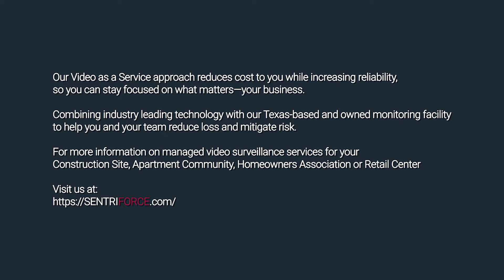Reckless Driver Causes Gate Damage and Assaults Maintenance Employee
A video investigation was requested by an apartment community leasing manager.

The leasing manager was asking for video evidence of property damage on the gate and an assault on their maintenance employee.

In this video, a black sedan is seen approaching the apartment community gates as it was closing.

The vehicle in question is seen hitting the gate while attempting to enter.

The vehicle's license plate came off and got stuck on the gate.

Moments later, a maintenance employee is seen retrieving the license plate and walking towards the leasing office.

The driver of the black sedan exited their vehicle and went to confront the maintenance employee.

The driver of the black sedan is seen grappling the maintenance employee and forcefully removing the license plate from them.

The driver gets back in their vehicle and continues into the apartment property.

Our professional video investigation team pulled the license plate information of the vehicle for additional information.

In this incident, SentriForce's video investigation team extracted all relevant video footage of the request, investigated the incident, and delivered a clear and comprehensive report to the apartment leasing manager.

With this, the apartment leasing manager will be able to hold the suspect liable and face the consequences of their actions.

Finding the correct time and event while correlating any related footage is all included in our services.

Our dedicated video investigation team works closely with you and the local law enforcement, to find the exact video footage of the event in question, and then goes further, to search for any related video that can help in answering your questions.

For more information about managed video surveillance for your apartment community, contact SentriForce today.

Combining industry leading technology with our Texas-based and owned monitoring facility to help you and your team reduce loss and mitigate risk.